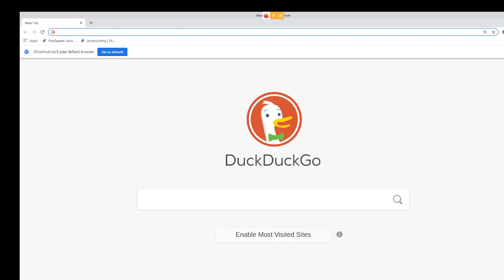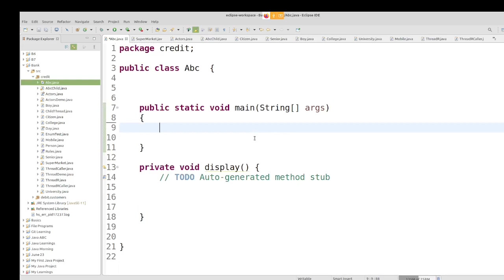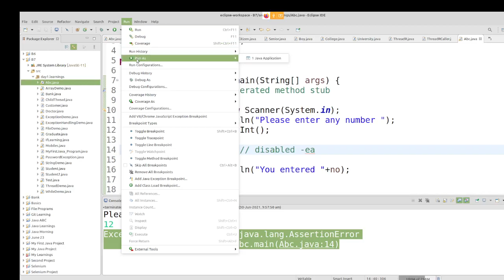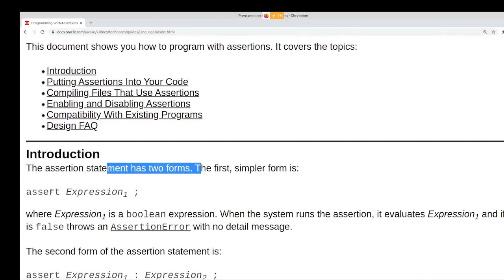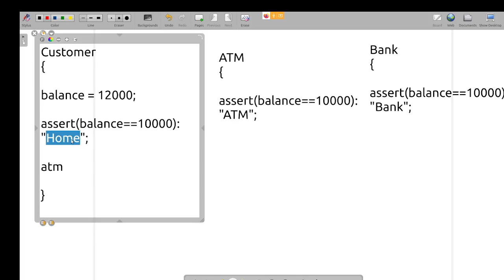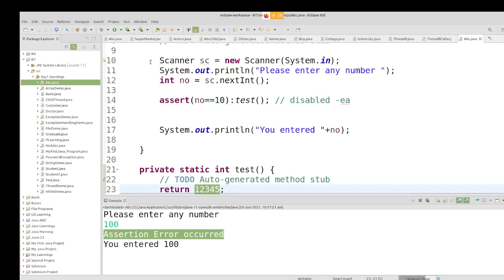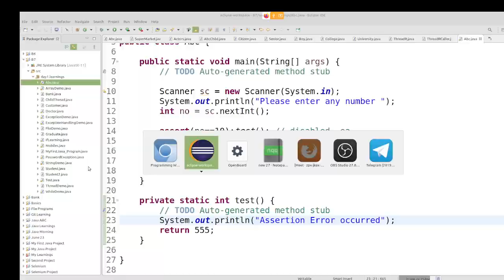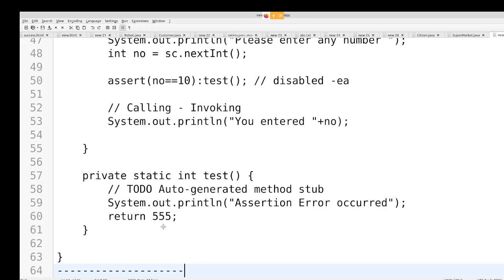Java in Tamil - Assertions from Basics for Beginners - Muthuramalingam - Payilagam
Learn Assertions from Basics for Beginners in Java through this video in Tamil.

1) Java in Tamil
2) Programming in Tamil
3) Data Structures and Recursion in Tamil
4) Exception Handling in Tamil
 5) Java String in Tamil
6) Java Collection in Tamil
7) Java Regular Expression in Tamil
8) Java File Reading, Writing in Tamil
9) Java Collection in Tamil